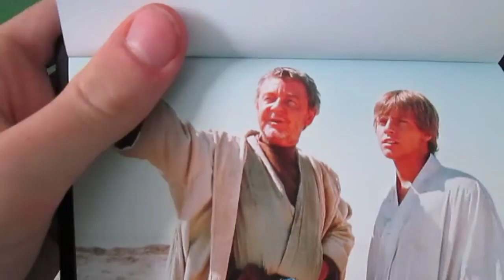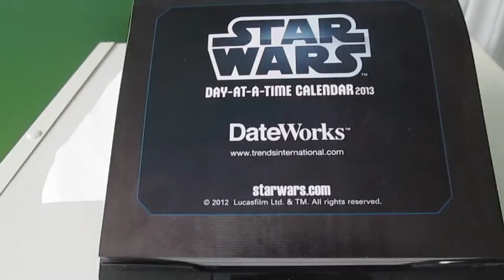May 24 of the Day-At-A-Time Star Wars Calender